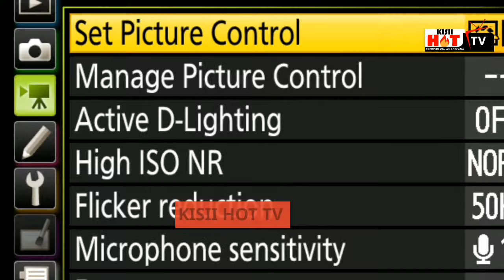H.E SIMBA GRACING GRAND HOMECOMING OF MARY MORAA 800M WORLD CHAMPION ROADSHOW